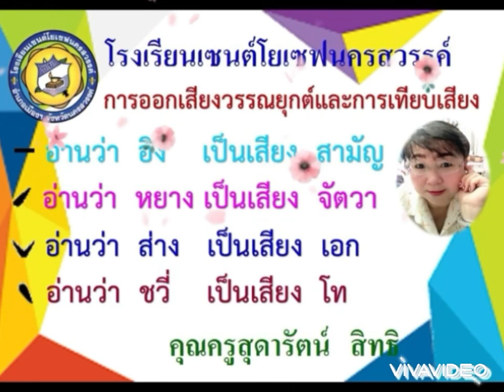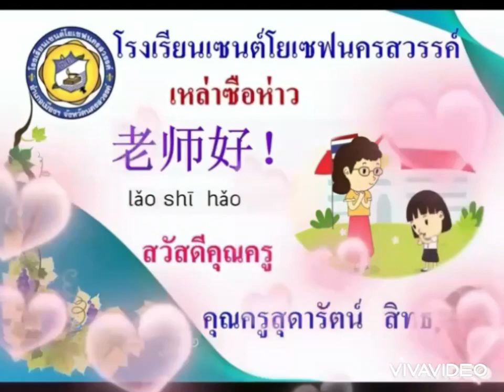ป.1ปี65ในห้องเรียน1